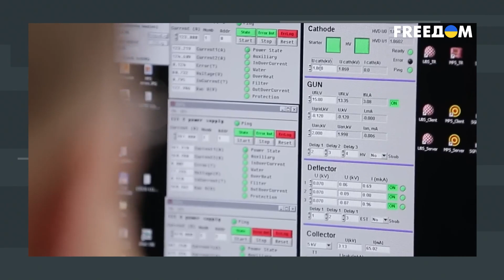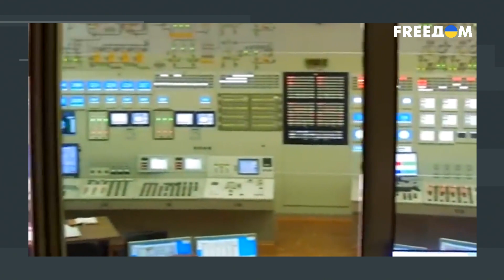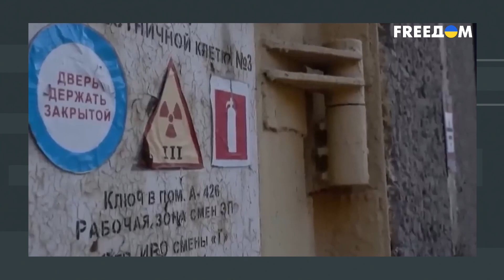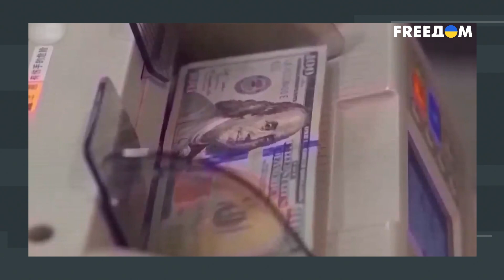Санкции против "Росатома". Как Европе защититься от ядерных угроз РФ?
Россияне захватили шесть ядерных блоков в Украине, держат в заложниках людей – это современное рабство по-русски. Украинских энергетиков не отпускают, принуждая менять гражданство, берут детей в заложники и отправляют их в Россию. Какие должны быть доказательства террористической деятельности режима? С такой эмоциональной речью президент Владимир Зеленский обратился к лидерам ЕС, рассказывая о ситуации на Запорожской АЭС. О перспективах и последствиях санкций против "Росатома" в эфире FREEДОМ поговорили с экспертом по атомной энергетике Михаилом Шустером, дипломатом Русланом Осипенко и политологом Игорем Петренко. Чем занимается "Росатом"? Почему Украина активно требует санкций против него, и что смущает союзников? В каком состоянии Запорожская АЭС? Чем занимаются представители "Росатома" на ЗАЭС? Насколько существенна реакция МАГАТЭ? Ответы на эти и другие вопросы – в материале FREEДОМ.

00:00 Смотрите в материале:
01:10 Чем занимается "Росатом"
04:34 Почему Украина требует введения санкций против "Росатома"
09:33 Почему союзники опасаются этих санкций
15:05 Состояние Запорожской АЭС
16:27 "Росатом" на ЗАЭС
22:56 МАГАТЭ на ЗАЭС
25:37 Последствия санкций для российской атомной энергетики